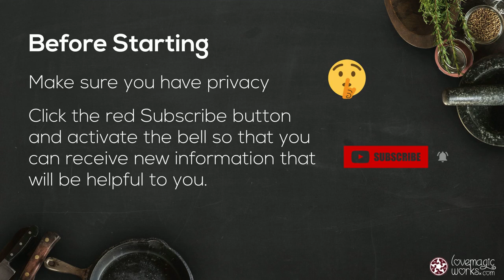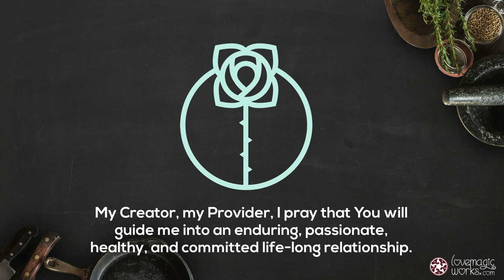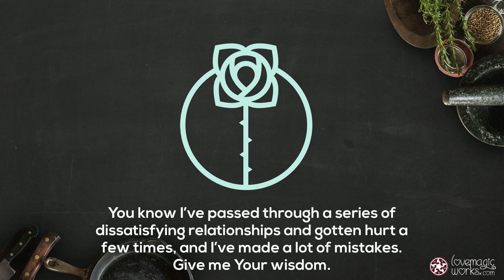Most powerful love spell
Daily prayer is an act of worship and obedience. Perhaps no other verse better summarizes why we should pray on a daily basis than 1 Thessalonians 5:16-18: “Be joyful always; pray continually; give thanks in all circumstances, for this is God’s will for you in Christ Jesus.” It’s God’s will for His children to rejoice in Him, to pray to Him and give thanks to Him. To pray without ceasing simply means that we should make prayer a regular habit and never stop doing so. Prayer also is an act of worship because by praying to Him we are showing Him how much we adore Him. Daily prayer is also an act of obedience that brings joy to the Lord to see His children following His commands.